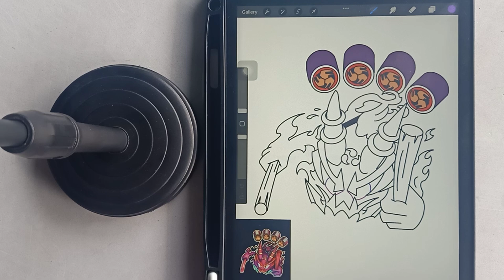how to draw hibiki chemy